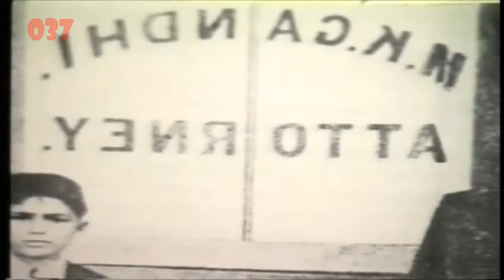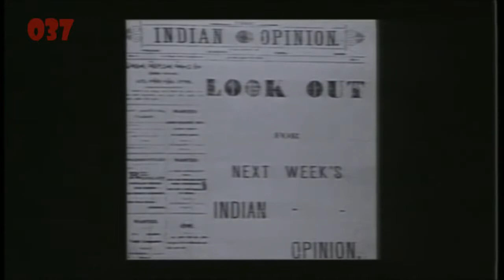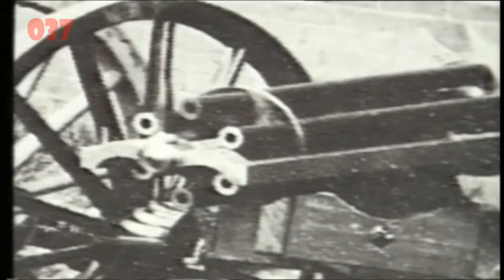MAHATMA GANDHI documental en español